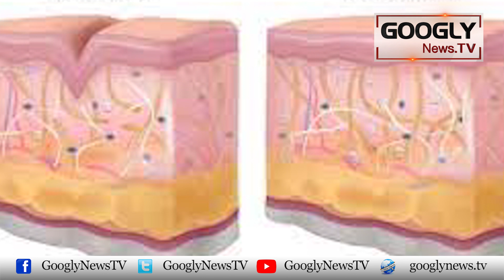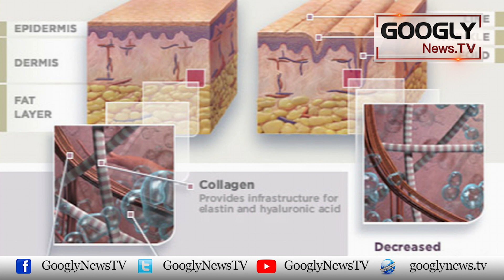Burhon Ko Dobara Jawan Karnay Kai Hawalay Sai Barri Khabar | Googly News TV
Burhon Ko Dobara Jawan Karnay Kai Hawalay Sai Barri Khabar